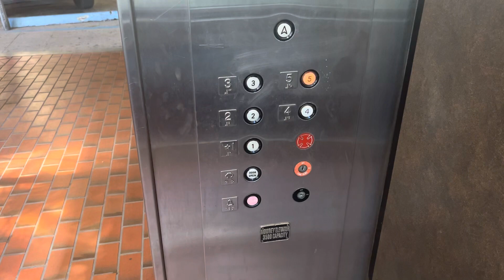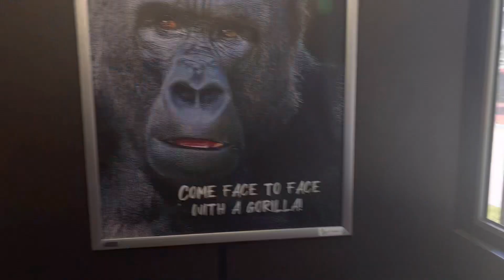Mowrey Hydraulic Scenic Elevators @ South Miami MetroRail Station Parking Garage, South Miami, FL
Mowries with GAL

TECH SPECS
Brand: Mowrey
Fixtures/Call Buttons: GAL JetPlus
Indicator: GAL Analog PI
Lanterns: GAL
Drive: Hydraulic
Speed: ?? FPM
# of floors served: 5